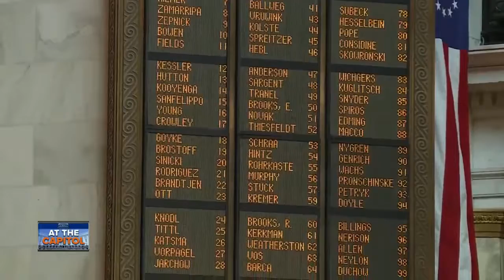Walker touts 'Ambitious Agenda' in State of the State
Governor Scott Walker looked back at his tenure and ahead to 2018 in his annual State of the State address.